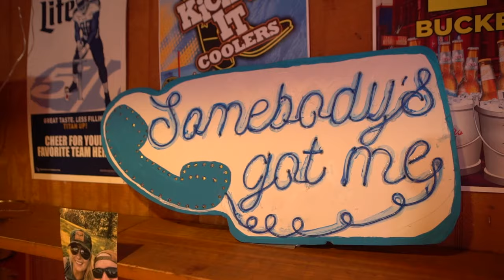Meghan Patrick - My Left Hand (Official Music Video)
Official Music Video of Meghan Patrick’s “song”

Director - Mike Rodway
Editor - Mike Rodway & Dallas Willson
Videographer - Dallas Willson, Aiden Crowley, Austin Webb

Lyrics:
It's always been good at holding a cold beer
It held the barrel of a gun steady on a ten point deer
It knows its way around a twelve fret neck
And it can land a good punch when I'm seeing red
The best thing about it now
Is something I used to only dream about

'Til the right one came along and changed my whole world
Got down on one knee, asked "Do you wanna be mine forever girl?"
You can bet I said, "Yes", even though I could barely catch my breath
Now the best thing about my left hand is the ring on it
From the right man

He's the kind of man who makes it understood
You don't have to dull your shine just to make him feel good
Yeah, he said this rock is the shiniest thing
That he could find next to me

Yeah, the right one came along and changed my whole world

(Ooh-ooh)

Now me and my left hand shine a little brighter
'Cause of a good man